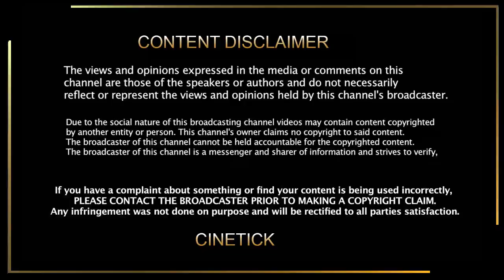Hey Ranjethame Ranjethame – Varisu First Single | Thalapathy Vijay | Rashmika | Thaman | Vamsi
CINE TICK. !
Thalapathy Rasikai...